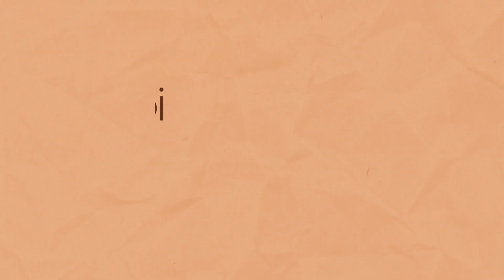Copied from bollywood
Hmar hla Hindi hla an thawka copy